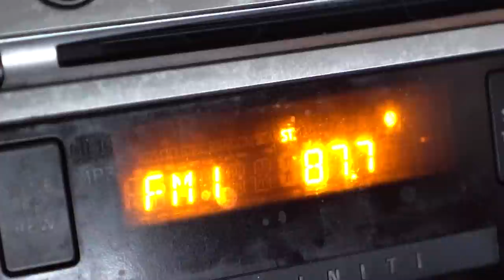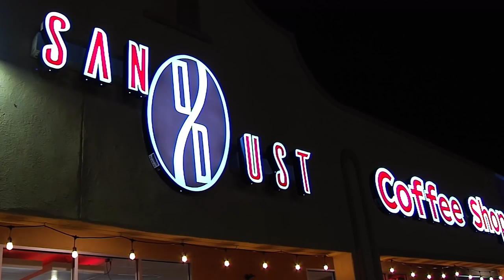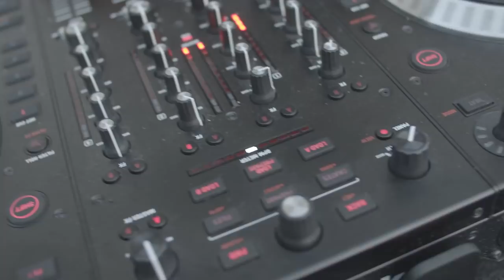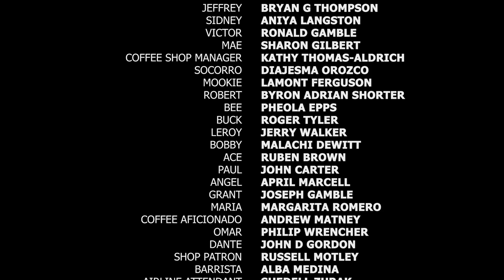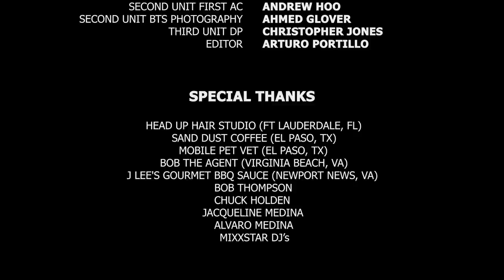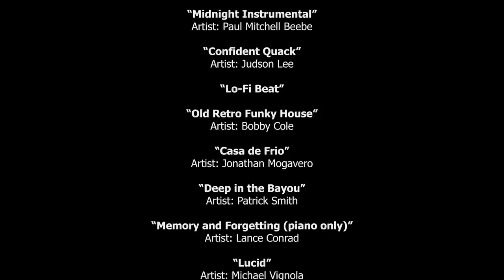The Carters Family Reunion | This Family Makes Fireworks Fly | Full, Free Maverick Movie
Erica Carter is looking forward to a relaxing Family Reunion on the 4th of July, when she discovers that the hosts of the event (her parents) are stuck out of town. It's up to Erica and her crazy aunt and uncle to step up and save the day.